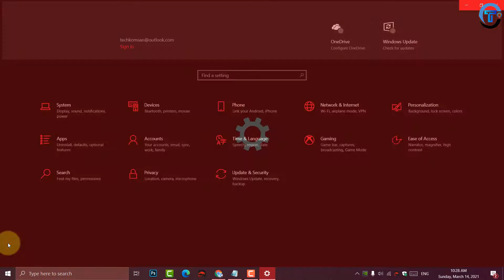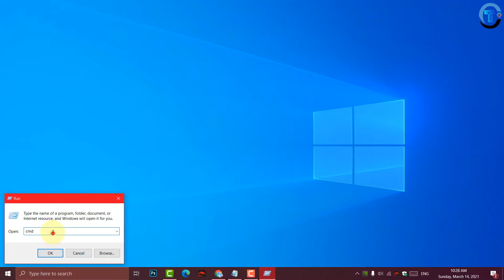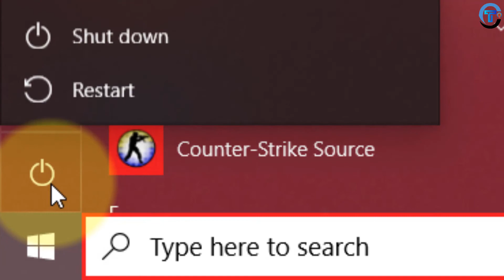How to Reset WiFi/ Network Adapter/ Ethernet in Window 10.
Hi everyone today I am going to show you, How to Reset WiFi/ Network Adapter/ Ethernet in Window 10.
Quick Tutorial Two Methods How to Reset WiFi Network or By CMD Resetting Network Devices in Window 10 2021.
1\ Type netsh winsock reset and press ↵ Enter
2/ Type netsh int ip reset and press ↵ Enter
3/Type ipconfig /release and press ↵ Enter.
4/ Type ipconfig /renew and press ↵ Enter.
5/Type ipconfig /flushdns and press ↵ Enter
6/ Done. Please restart your PC.
+ Channel Purpose:
Tech & Komsan